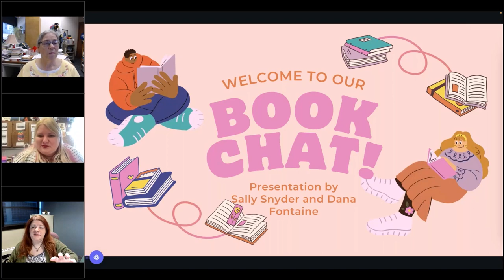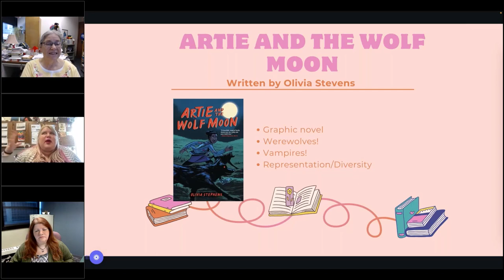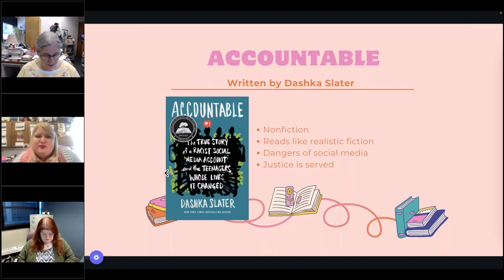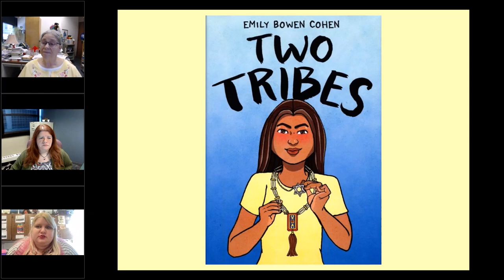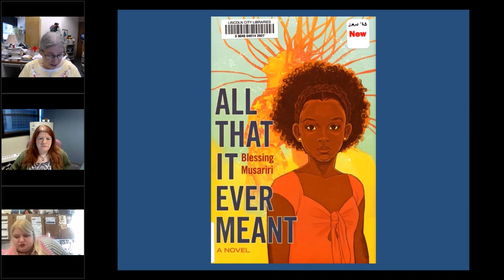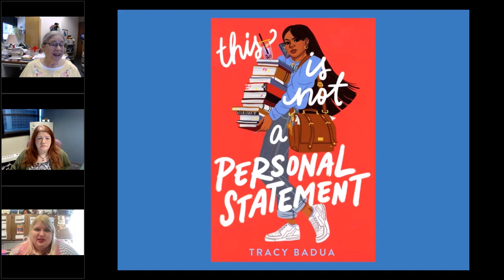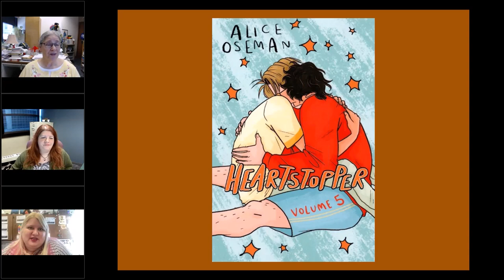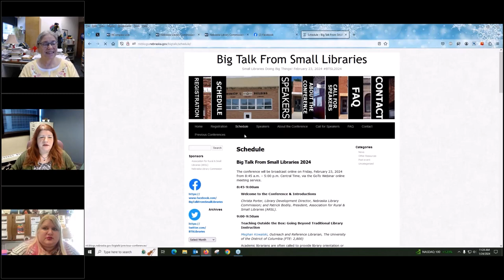NCompass Live: Best New Teen Reads of 2023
Brief book talks and reviews of new titles recommended to school and public librarians, covering both middle and high school levels, that were published within the last year.

Presenter: Sally Snyder, Coordinator of Children and Young Adult Library Services, Nebraska Library Commission and Dana Fontaine, Librarian, Fremont High School.